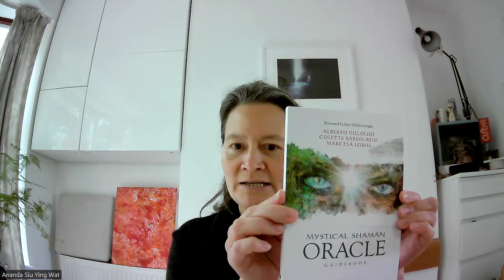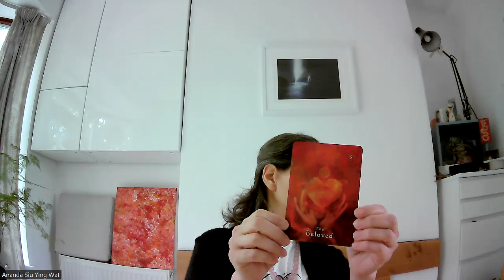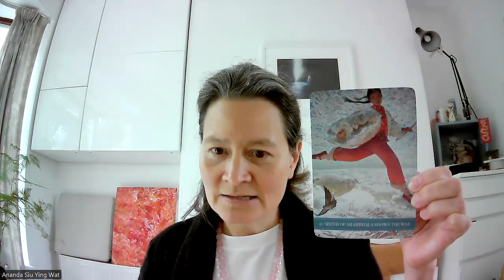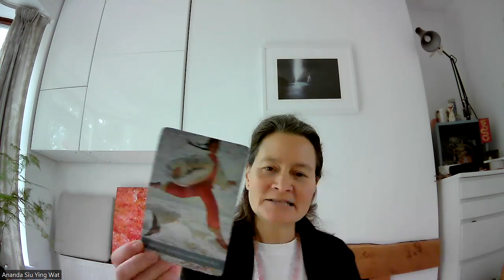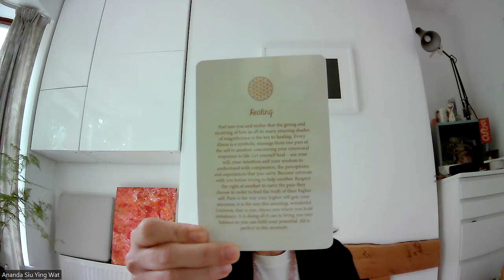The invitation to investigate who we are, what we are and why we are: Oracle Card Reading: 9-15 Sept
This is an energetic Oracle Card Reading for the week commencing 9th September.
The deck used for this reading:
Mystical Shaman Oracle by Alberto Vilolldo, Colette Baron-Reid and Marcela Lobos
The Wild Kuan Yin Oracle by Alana Fairchild
The Flower of Life Orlace by Denise Jarvie
This week, as we approach the next Full Moon early morning of the 18th September and the Autumn (northern hemisphere) Equinox, we are invited to investigate and to treat ourselves as the Beloved, turning inward to ourselves and finding how our inner universe colours our relationships with others and also the experiences we have without ourselves.
There is more information in the video and I hope it is helpful for you!
I offer 1-1 card readings and also group and 1-1 Reiki sessions as well as facilitate Reiki workshop: Angelic and Holy Fire workshops.
I am Internationally certified as an Angelic Reiki Master Teacher and a Holy Fire Teacher.
Namaste
Ananda